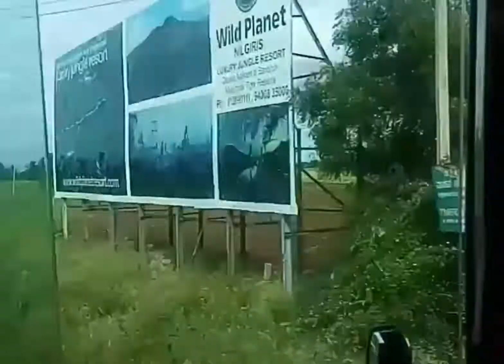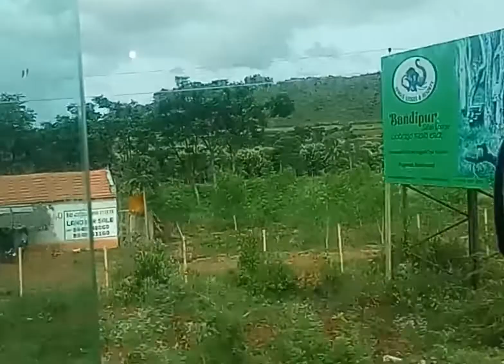beauty of karnadaka 😍trip mood